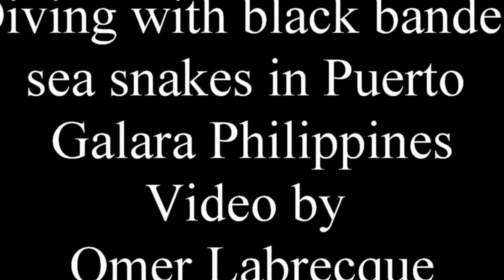Diving with black banded sea snakes in Purto Galara Philippines. By Omer Labrecque